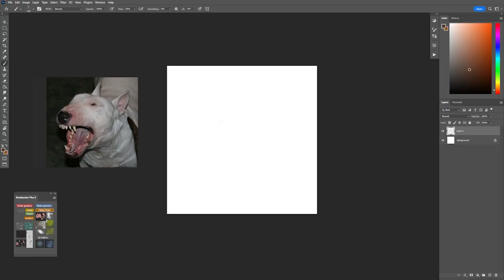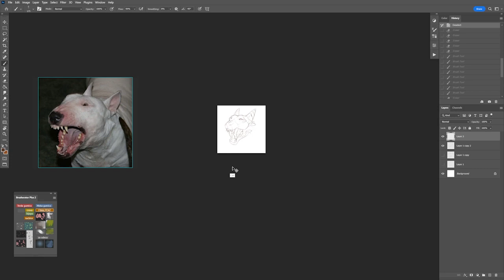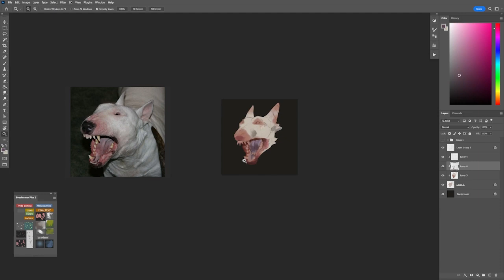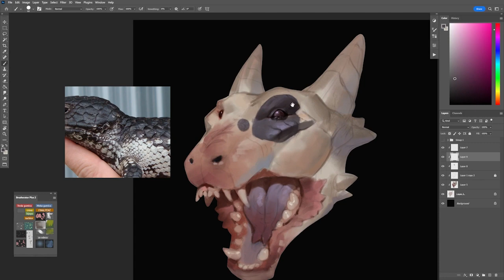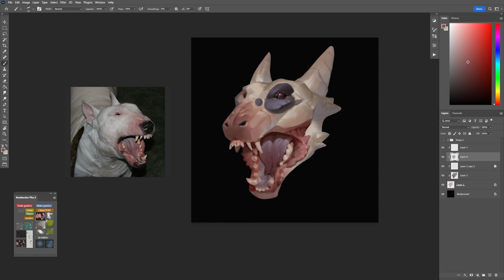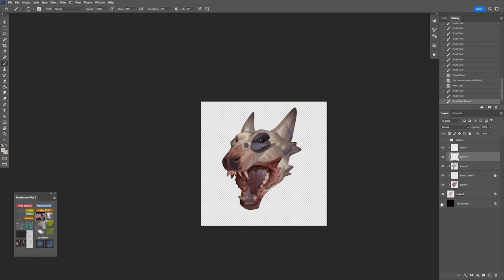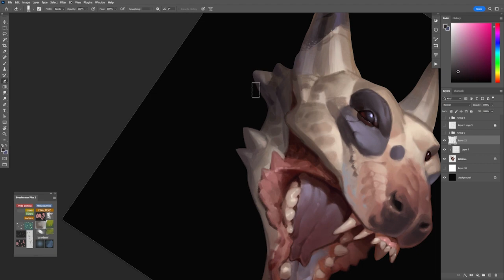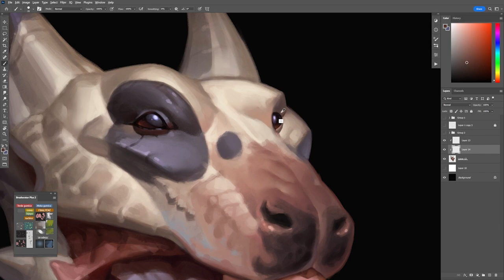Digital Painting- Gums and Teeth Study Timelapse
Small study based on bull terrier mouth, otherwise they are so cute and all things nice.
Took 3h in real time.